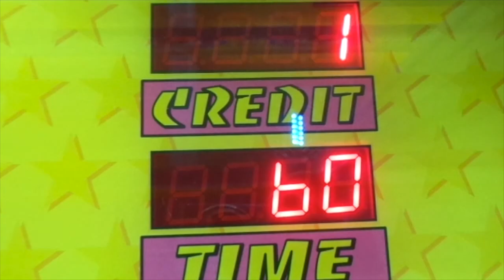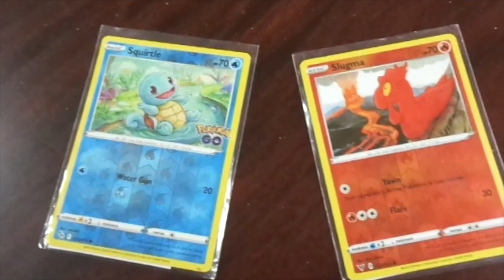I win a giant wolf ball at UrbanAir Trampoline Park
I win a giant wolf ball from the giant claw machine at UrbanAir Trampoline Park.

I also show a couple of the Pokemon Holo cards that I bought from the Trading Card Vending Machine at the ShopRite Supermarket in Brooklyn, New York.